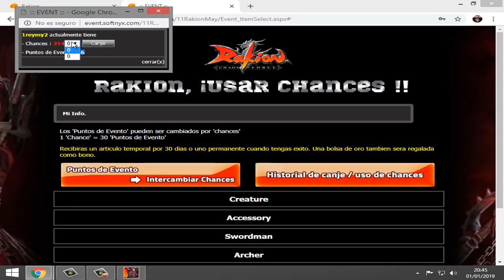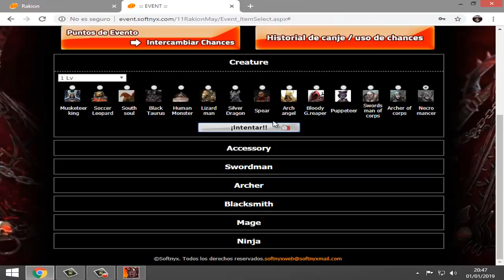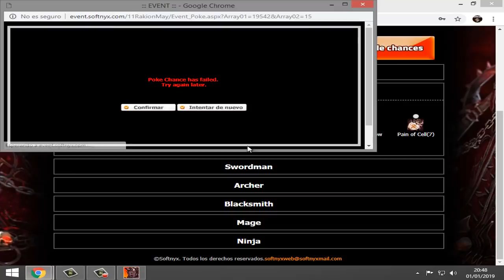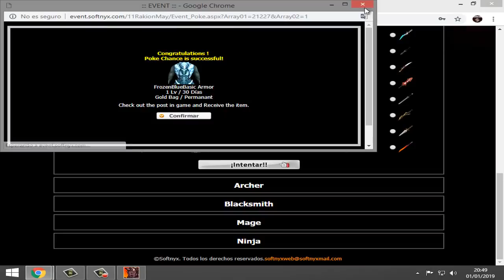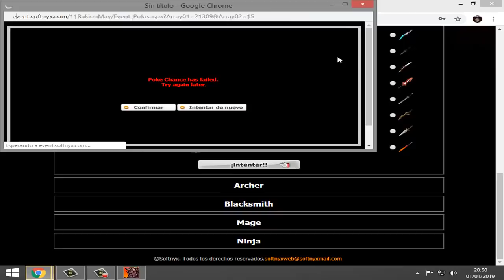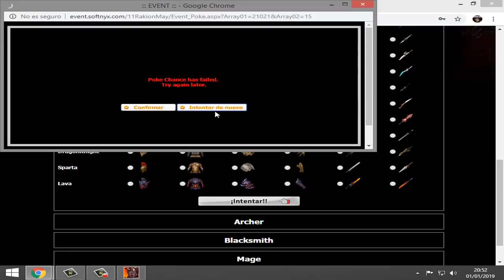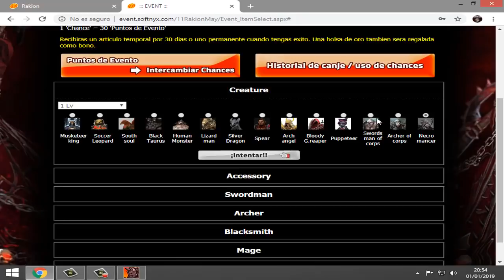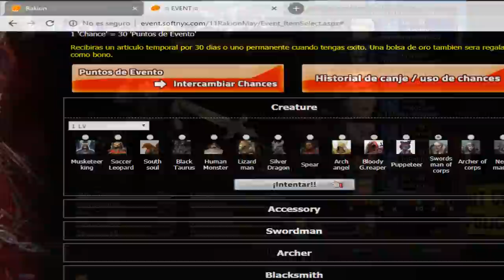Rakion - Desperdiciando Chances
Chanceando en Rakion Latino.